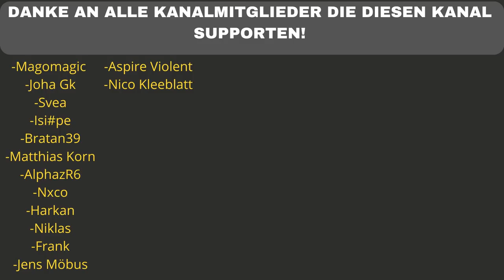🤯🔥 ICH BRAUCHE DIE UNCUT VERSION! ASCHE - Feind von Jedem - REACTION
BOX SICHERN

Flo M.
Postfach 11 61
25442 Quickborn

Flo M.
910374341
Packstation 117
25451 Quickborn